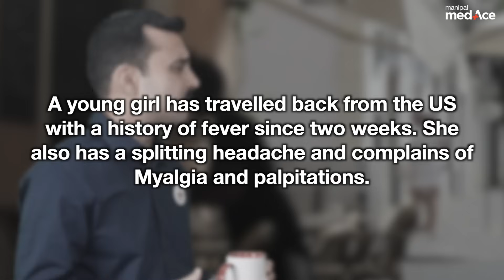NEET-PG Prep | Microbiology | Guess the Disease (Lyme Disease) by Dr. Meenakshi Sundaram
Try Guessing the Disease with Dr. Meenakshi Sundaram, a great way to fortify your hold on high-yield concepts like Lyme Disease. Get expert insights and ensure your revision is thorough!